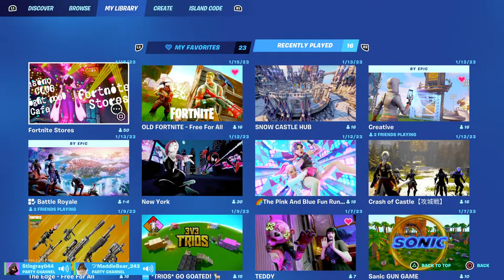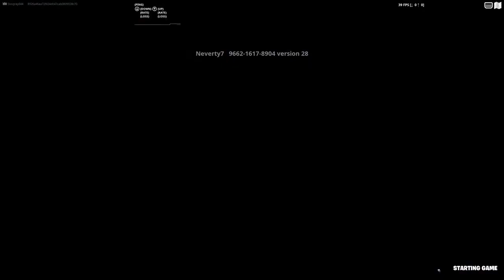Fortnite w/ Maddie!!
Just a dude with a dude with Tourettes who likes to have fun!